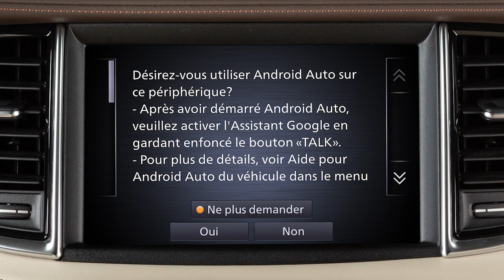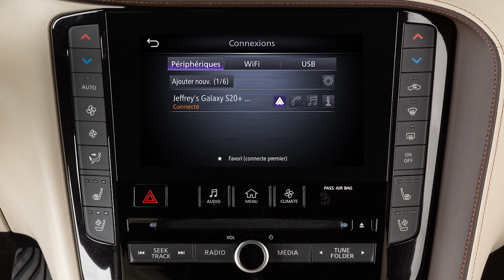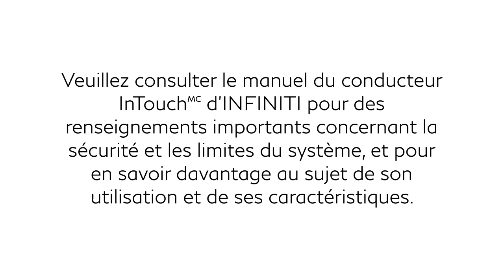2024 INFINITI QX50 - Android Auto